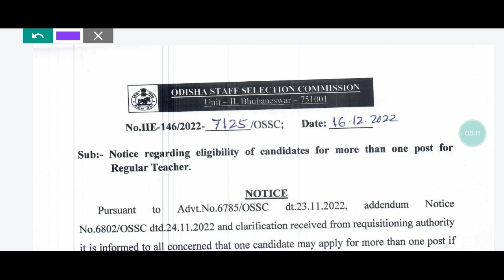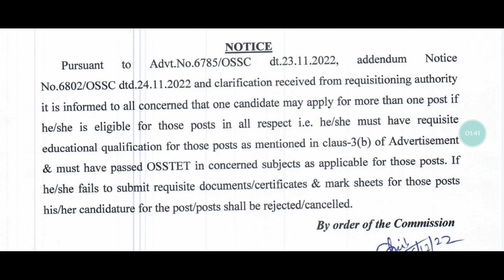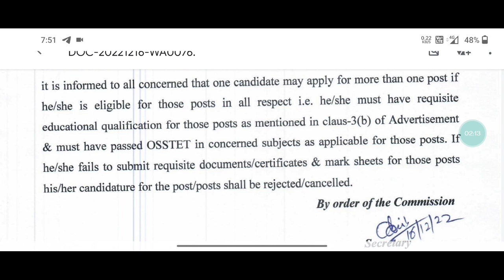RHT-2022 || most important information for regular teacher || apply for morethan one subject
RHT-2022 || most important information for regular teacher || apply for morethan one subject ||@jsmstudylines

ଆସିଗଲା JT ମାନଙ୍କର ମିଟିଂ ର ଫାଇନାଲ ନିଷ୍ପତ୍ତି || ପ୍ରଥମିକ  ଶିକ୍ଷକଙ୍କୁ ଧୋକା ଦେଲେ ସରକାର୍ ||@jsmstudylines

ପ୍ରାଥମିକ ଶିକ୍ଷକଙ୍କ ବବି ଦାସଙ୍କ ସହ ଆଲୋଚନା || ୧୬ ରୁ ୨୦ ଭିତରେ ଦାବି ପୂରଣ || କମିଶନର ଓ ଅନ୍ୟ କ୍ୟାବିନେଟ ସହ ||@jsmstudylines

ବର୍ଦ୍ଧିତ ହେଲା ଶିକ୍ଷକଙ୍କ ଦରମା || ଓସେପା ରୁ ଆସିଗଲା ଚିଠି || salary increase official letter out ||@jsmstudylines

ପ୍ରାଥମିକ ଶିକ୍ଷକ ସଂଘ ତରଫରୁ ଆସିଲା ନୂଆ ନୋଟିସ୍ || ଶୀଘ୍ର ଦେଖନ୍ତୁ ଆଗକୁ କଣ ହେବ || ସଂଘର details plan ||@jsmstudylines

strike କୁ ଯିବା ଆଗରୁ ସମସ୍ତଙ୍କୁ ମିଳିଲା ଧମକ || strike କୁ ଗଲେ ଚାକିରିରୁ ବିଦା ହେବେ || strike 27 November ||

ଓଡ଼ିଶାର ୩୧୪ ବ୍ଲକରେ ମୁଣ୍ଡ ଖରାପ ରାଲି || କମ୍ପିଲା ସମସ୍ତ ବ୍ଲକ୍ || ଆସନ୍ତା ୨୭ରେ ଥରିବା ଭୁବନେଶ୍ବର ||@JSM STUDY LINES

୨୭ ନଭେମ୍ବର ରେ ରାଜ୍ୟସ୍ତରୀୟ ଆନ୍ଦୋଳନ || ଆନ୍ଦୋଳନ ର ପ୍ରସ୍ତୁତି || କଣ କରିବାକୁ ହେବ ଓ କଣ ନାହିଁ ଆପଣ ମାନଙ୍କୁ ||@JSM STUDY LINES
ମୁଖ୍ୟ ଶାସନ ସଚିବଙ୍କ ଶିକ୍ଷକ ସଂଘର ଆଲୋଚନା ହେଳା ବିଫଳ || ଆନ୍ଦୋଳନ କର ଆଉ Increment ପାଅ || Rotional Increment

ପ୍ରାଥମିକ ଶିକ୍ଷକ ପାଇଁ ଆସିଗଲା ଆନ୍ଦୋଳନ ତାରିଖ || ଜାଣନ୍ତୁ ଆଜି ମିଟିଂ ର ଫଳାଫଳ || ଏଥର କମ୍ପିବ ଓଡ଼ିଶା ||@JSM STUDY LINES
ଆସିଗଲା ଆଜି ମିଟିଂ ର ଫଲାଫଳ ||  ବହୁତ୍ ଶୀଘ୍ର ଶିକ୍ଷକ ନିଯୁକ୍ତି || MLE teacher salary increase ||@JSM STUDY LINES

2800 GP ଦେବା ପାଇଁ Finance dept ଚିଠି ଲେଖିଲା school and mass education department କୁ || good new  JT | @JSM STUDY LINES
କନିଷ୍ଠ ଶିକ୍ଷକଙ୍କ ପାଇଁ ଏକ ବିଶେଷ ସୂଚନା || most important updates ଜାଣି ନିଅନ୍ତୁ || must watch this video ||@JSM STUDY LINES

JTC/ Primary Teacher ମାନଙ୍କୁ ନିୟମିତ କରିବା ପାଇଁ ଆସିଲା important updates || ୬ ଟି increment ପାଈଁ update || @JSM STUDY LINES
ଓଡ଼ିଶା ରୁ ଉଠିଲା ଠିକା ପ୍ରଥା || ଏଣିକି ୩ ବର୍ଷରେ ହେବ ରେଗୁଲାର ||  ୬ ଟି increment  ପାଇବେ || 6 yr count ||
ଠିକା ପ୍ରଥା ସମ୍ପୂର୍ଣ୍ଣ ଉଚ୍ଛେଦ ହେବ || abolition of contractual service from odisha || ଶୁଣନ୍ତୁ ଏହି ଅଡିଓ